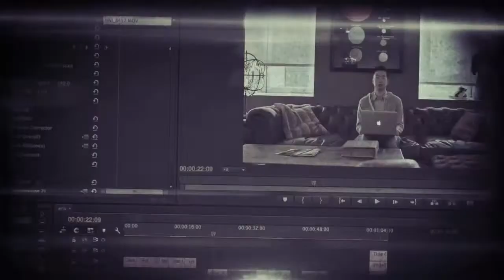That's Norma TV Show 05.06.23- || Erline Dorsainvil